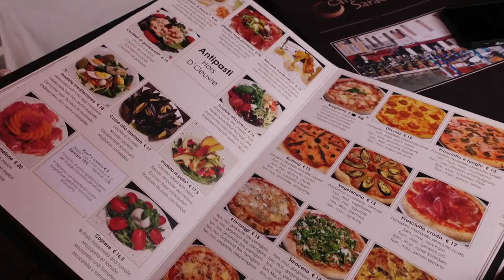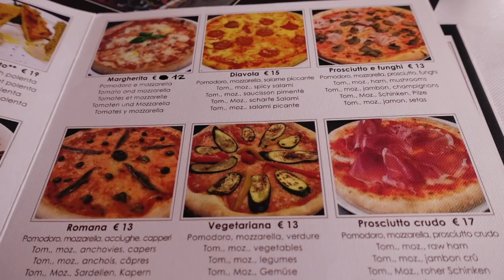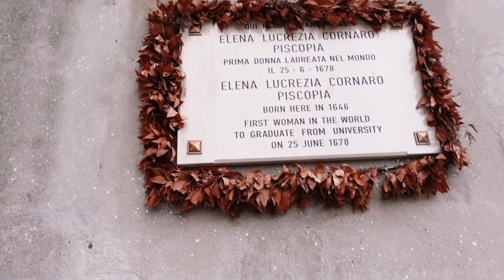ITALY TRAVEL VLOG: We Fell In Love With VENICE, I Did Not Expect A Trip Like THIS! |Venice City Tour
Hey loves,
Welcome back to another Travel Vlog series, Spend a day with me in Venice as we try to explore the city, create beautiful content, and try out a lot of pasta. lol Italy
Till the next Video, stay fabulous and blessed.

xoxo

CAMERA:
○ Main Camera;
○ Vlog Camera

LENS:
○ Youngnuo 50mm 1.8
○ Sigma 30mm 1.4 Art

LIGHTING
○ Neewer Ring Light
○ Yongnuo Led
○ Softboxes (recommended) Neewer or Fovitec
○ Yongnuo Led Backlight

TRIPOD
○ Travel Camera Tripod
○ BENRO Handheld Tripod 3 in 1 Self-Portrait Monopod Phone Selfie Stick

BATTERY
○ AC camera adapter
○ Extra batteries

BACKGROUND
○ Christmas curtain Fairy lights (Warm/Yellow)

○ Memory card

xoxo